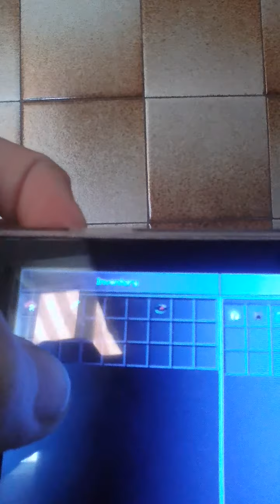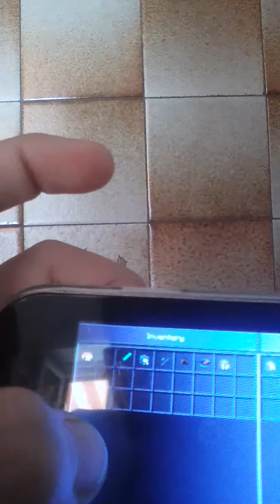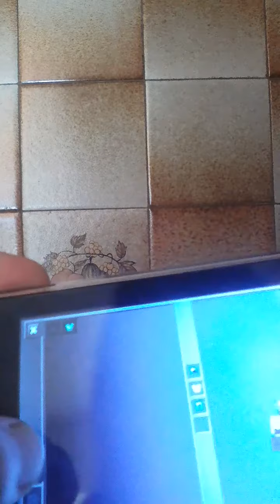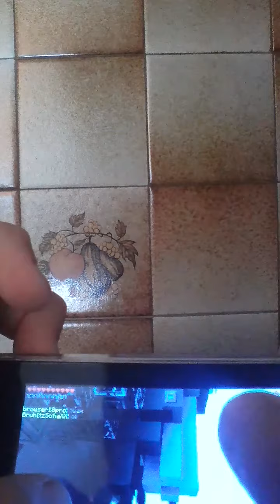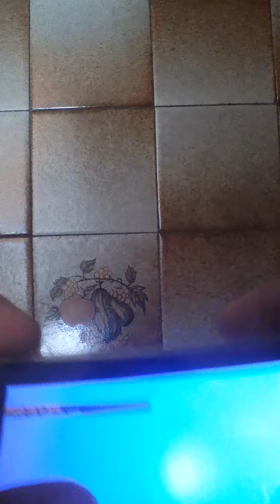Minecraft#2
Αγελαδες που πετανε?? Γουρουνια να ετοιμαζου οργια??
ΜΑ ΚΑΙ ΒΑΙΒΕΑ Ο ΚΟΣΜΟΣ ΤΟΥ minecraft!!!